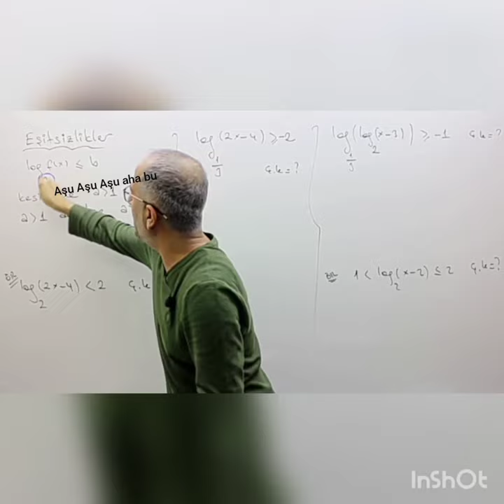Bunu kulaklarına küpe et !!!